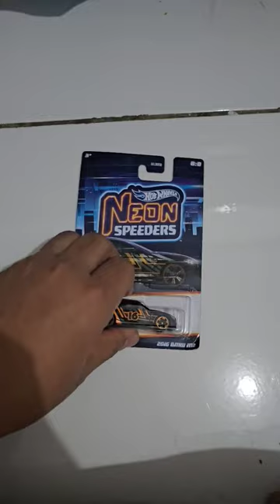hot wheels bisa nyala? yg bener?